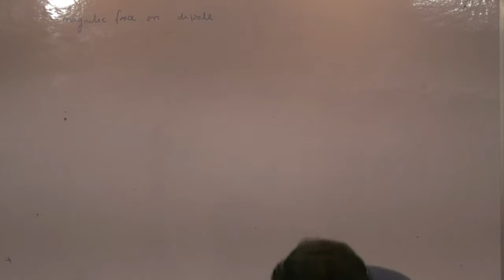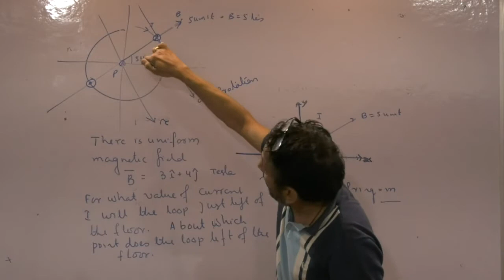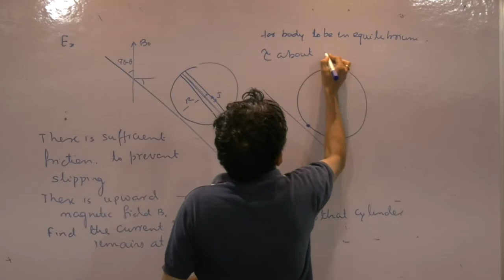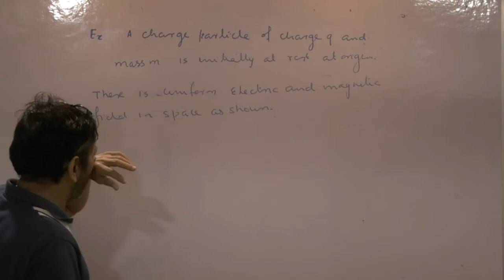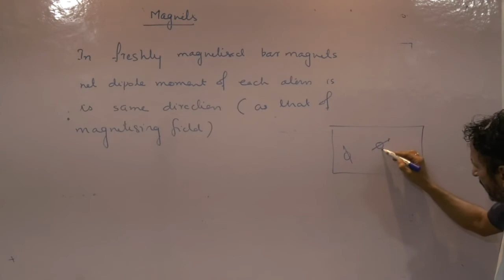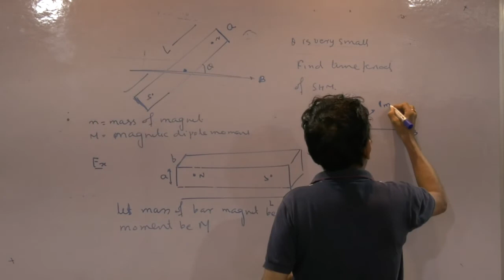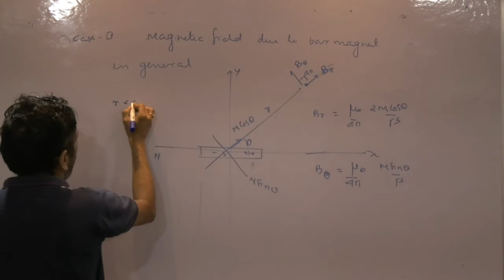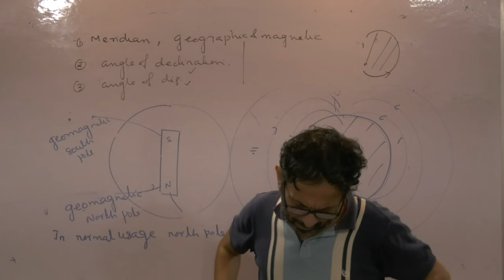MEC and Magnetism Revision lecture 2